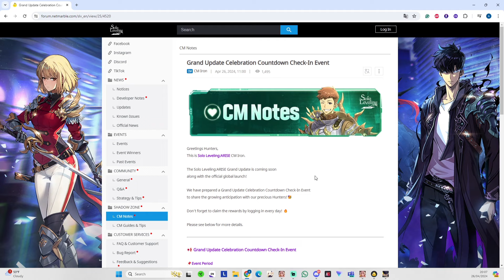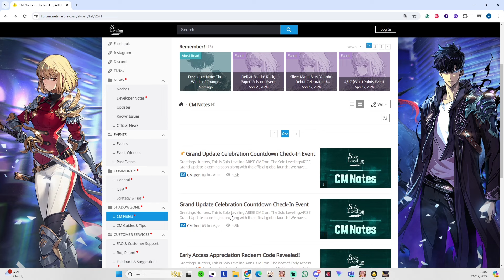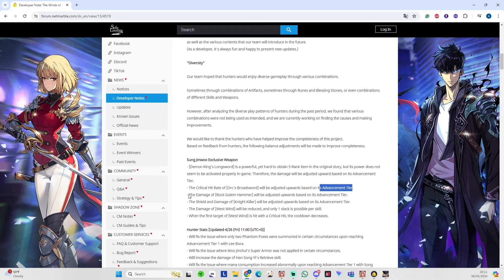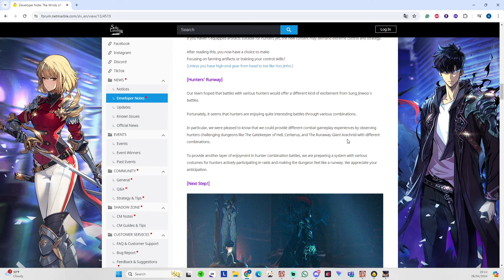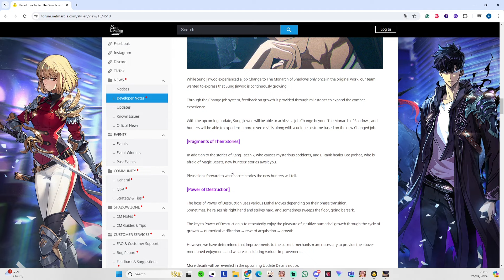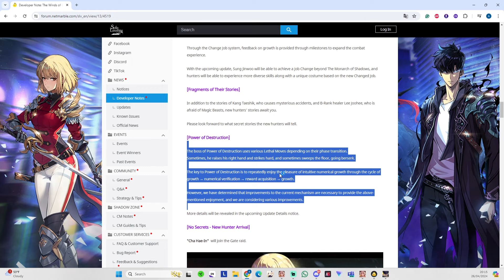Solo Leveling Arise - The Best Weapon Got Nerfed! *F2P ARE SCREWED!*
Latest developer note
SOCIALS

Peace